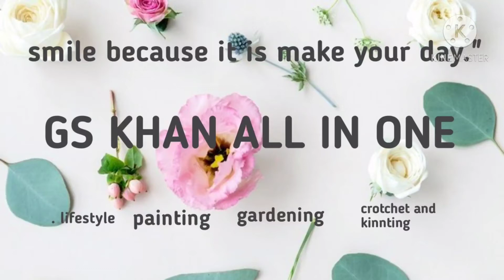Fabric painting tutorial for beginner.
Hi everyone
fabric painting tutorial mein Aaj Ham double shed leke aaye Hain aapko kaisa laga comment wapas main jarur bataen aur hamare video ko ISI tarah like Karen aur apna Pyar dete Rahe.
 thank you watching for my video 😊